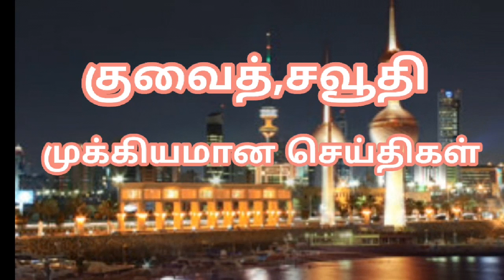குவைத்,சவூதி முக்கியமான செய்திகள் 21.09.2018***